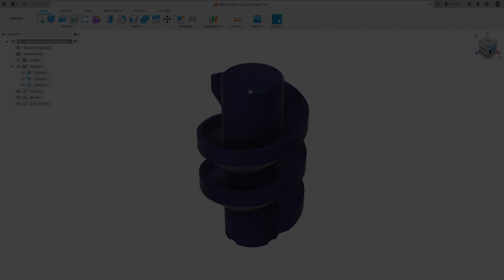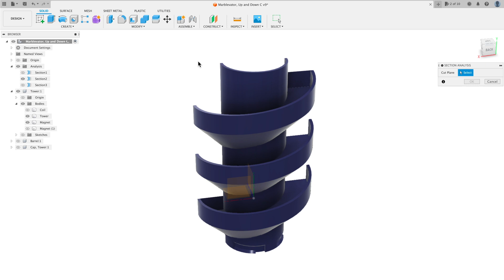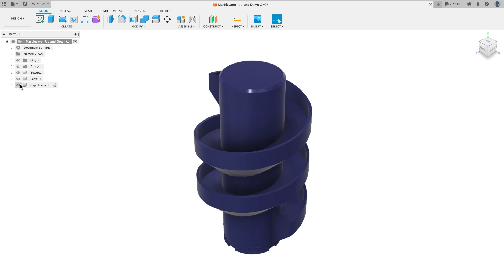"Marblevator, Hill Climb (and Descent)!", Internals.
This video is of the internal mechanisms that create the "magic" of "Marblevator, Hill Climb (and Descent)!".

The Barrel rotates counter clockwise (as viewed from the top) inside the Tower.  Without the presence of a ball bearing, the magnetic sphere is "parked" below the Barrel fins.  When the ball bearing descends to the start of the track, the magnetic sphere rises into the fins which rotate it inside the Tower.  Since the ball bearing is riding on the track, the ball bearing and magnet ascend the tower to the track end, whereupon which the ball bearing is stopped by the track end yet the magnetic sphere continues to rotate inside the tower.  After a few degrees of rotation the magnetic attraction between the magnetic sphere and ball bearing is broken which allows the magnetic sphere to drop down to the track start while the ball bearing descends the track back to the start.

Not shown in this video are the N20 motor, retainer, coupling, lipo battery, lipo charger and the motor speed controller that rotate the Barrel within the Tower.  Those components and the Base and Tower Cap can be found:

Designed using Autodesk Fusion 360.